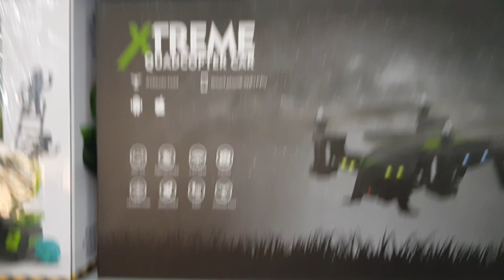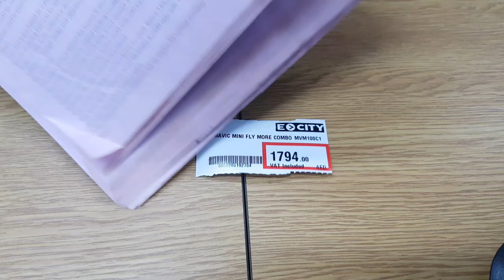DJI Mavic Mini Unboxing My First Drone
Today I bought my first drone which is DJI Mavic Mini.
This video contains pricing, purchasing and unboxing of the drone.
If you are a beginner and looking to buy an entry level drone, this is going to be the best and unbeatable option for you.